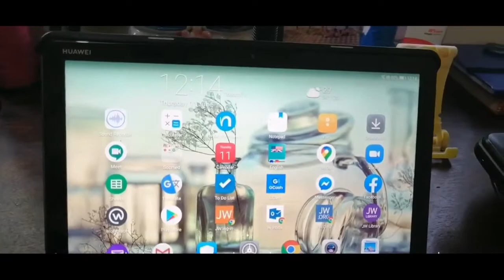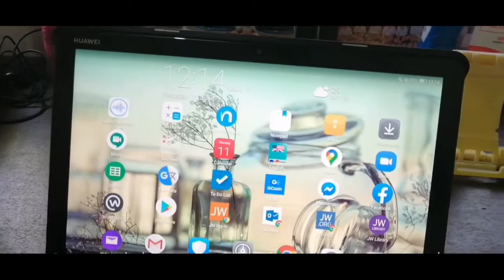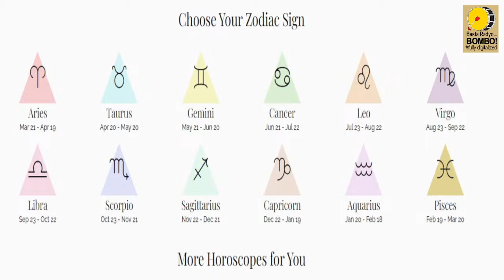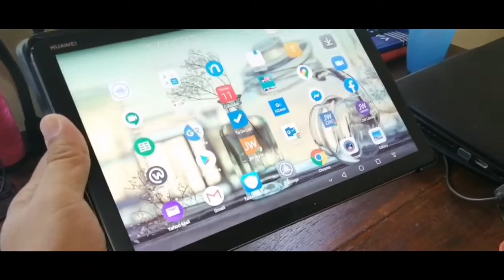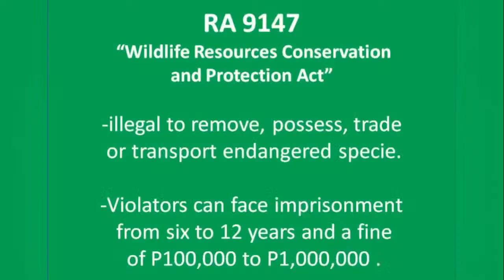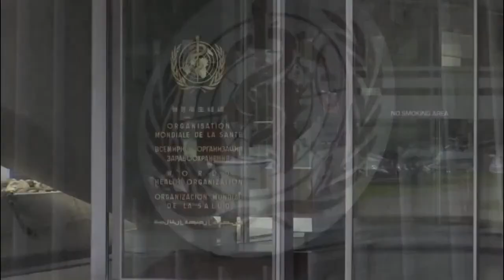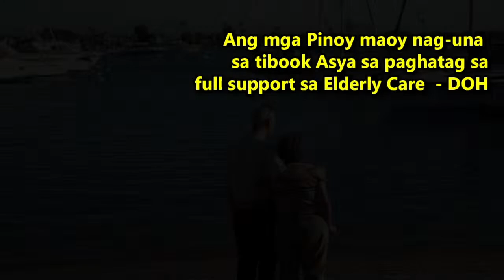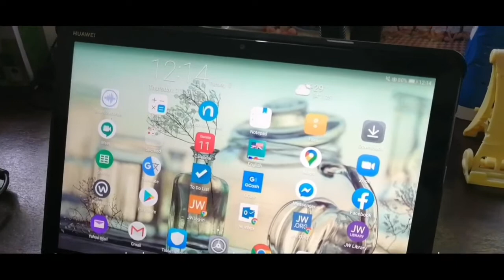BOMBO RADYO CAGAYAN DE ORO PROGRAMS | JANUARY 22, 2023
GOOD MORNING PHILIPPINES
HOSTS: BOMBO LAURENCE GERALDE & BOMBO CHARM JABLA